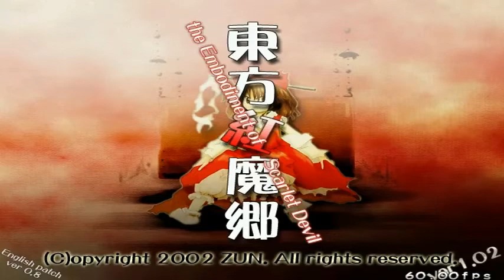Let's Play TOUHOU 6 - THE EMBODIMENT OF SCARLET DEVIL [German] - #01. Der Wahnsinn beginnt! ^_^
↓↓↓ Zur Beschreibung geht es hier entlang! ↓↓↓

- INFOS ZU DIESER FOLGE:

► Erstmal nur auf Easy weil naja... Es einem sonst mächtig den Allerwertesten aufreißt. xD

► Skype Abo-Account: MrsJasminHardy87

- WICHTIGE DATEN ZUM SPIEL:

• TITEL: Touhou 6 - The Embodiment of Scarlet Devil
• ENTWICKLER: Team Shanghai Alice
• PUBLISHER: Team Shanghai Alice
• SYSTEM: PC
• GENRE: Vertical danmaku scrolling shooter
• RELEASE (DEUTSCHLAND): 11. August 2002
★ Kommentiertes Gameplay von MrsJasminHardy87 (2014) ★